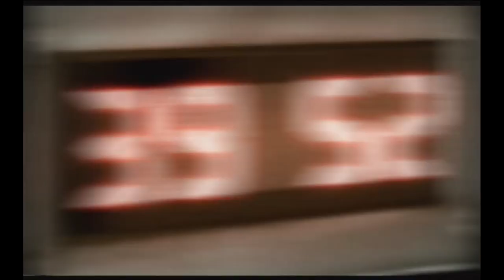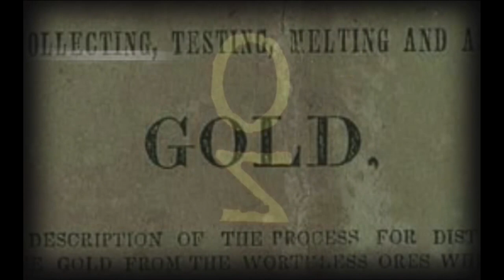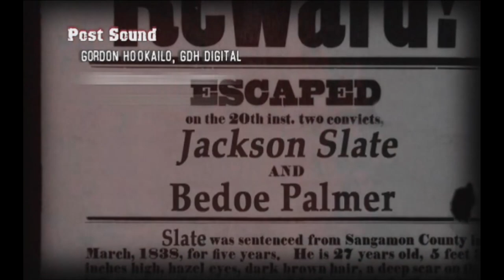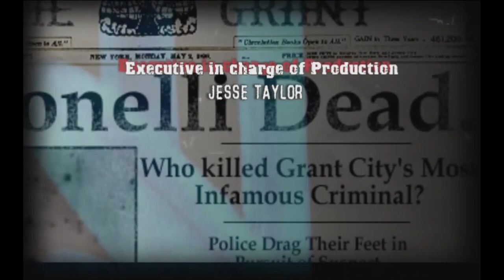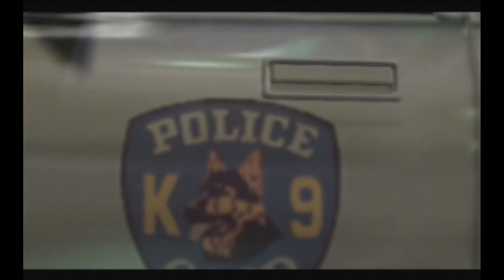Two Best Friends Play Dead To Rights (Part 01)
"Slate...Jack Slate."